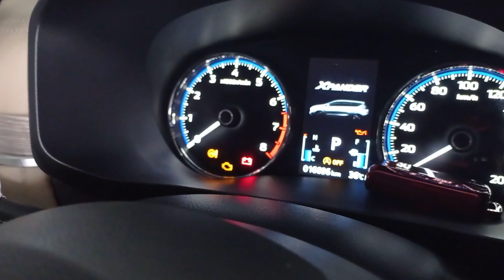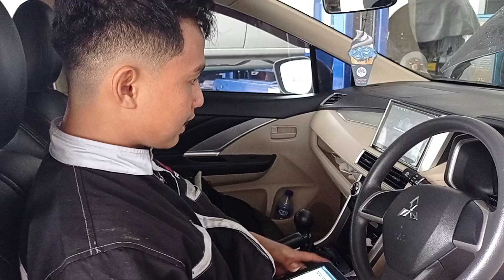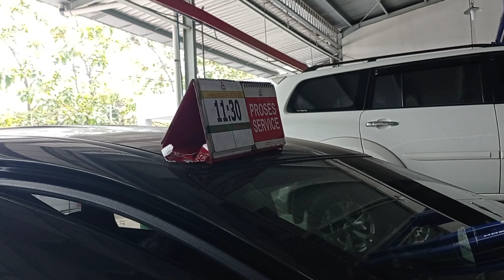Rawat kendaraan anda hanya di Mitsubishi Rembang